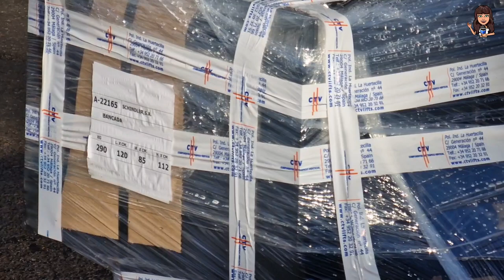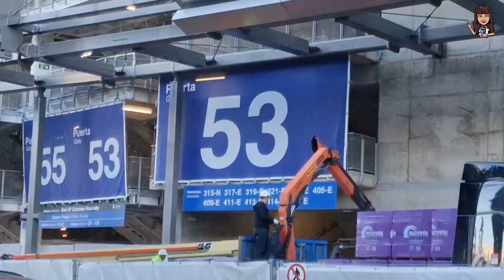😳 NO HE VISTO NADA IGUAL ⚠️ OBRAS del SANTIAGO BERNABÉU (17 noviembre 2022)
CONSIGUE GRATIS 7€. DESCARGA TIKTOK NOW
Código: BT4868114

⌚️ LINK del RELOJ
🔋 BATERIA PORTATIL / POWER BANK